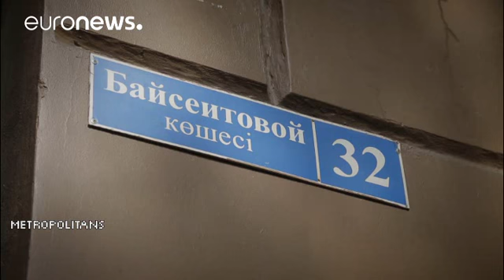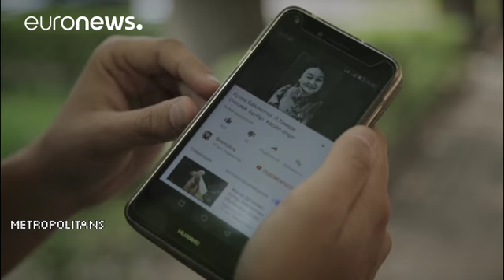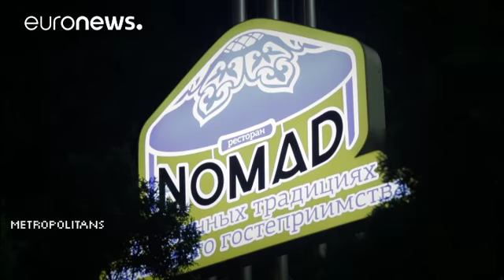Almaty: la città dai mille colori - metropolitans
E' stata soprannominata la città dai mille colori, è "Almaty" capitale culturale e la più grande metropoli del Kazakistan. La sua storia risale ai tempi della Via della Seta. Green, eco-friendly e molto dinamica, è il cuore finanziario del paese, una fonte di ispirazione, e non solo per chi ci vive.

Almaty tour packages, Almaty tour package from Ind..For more info shivam Adventures (@shviamadv…